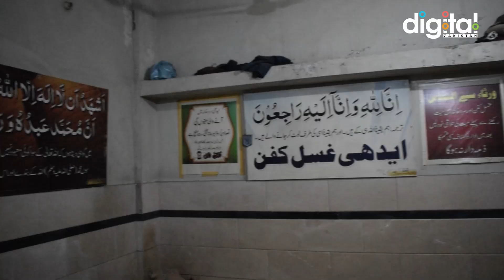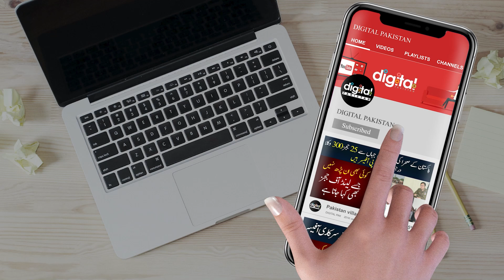40 Saal Se Edhi Sard Khana Mein Kam Karne Wali 70 Sala Ama G ke Kahani